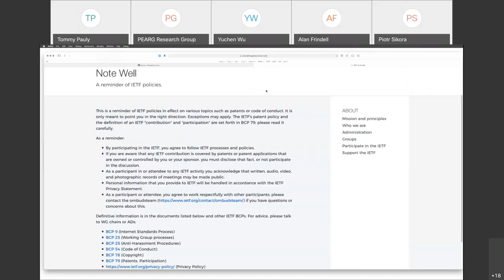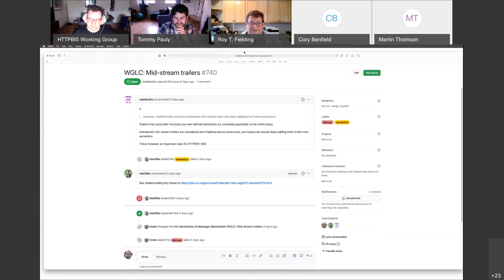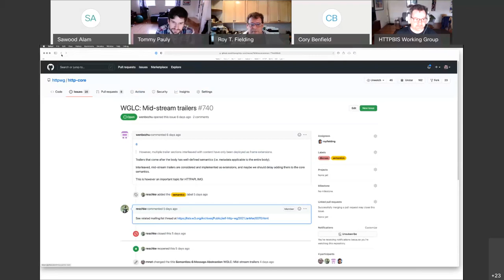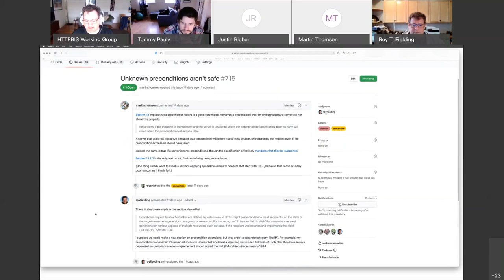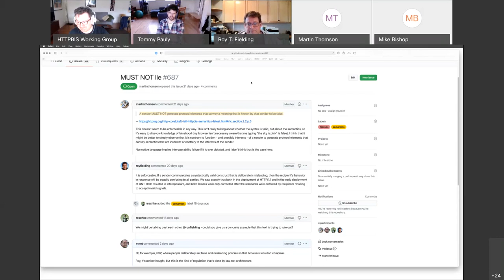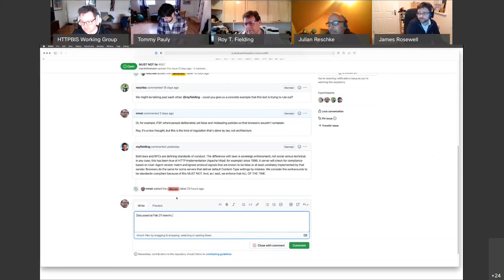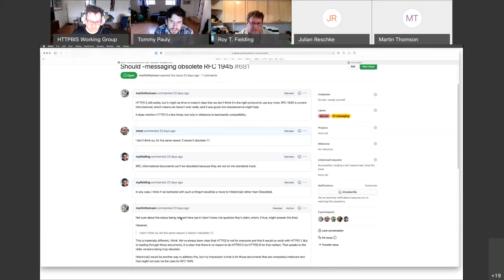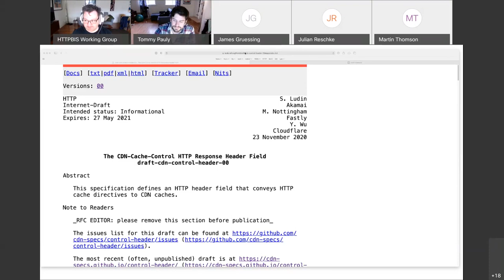HTTPBIS WG Interim Meeting, 2021-02-11